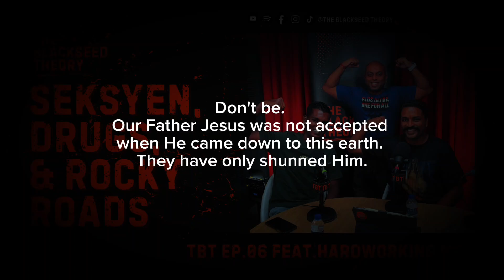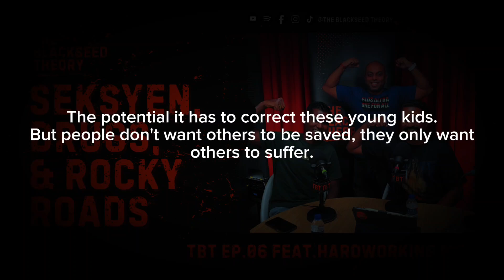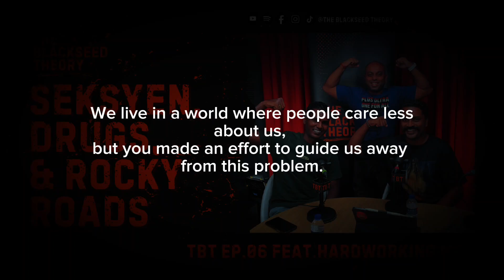TBT Ep.06 Bonus - Voices for Hardworking Man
This video highlights the messages received by Vijay Ganeson, also knowns as Hardworking Man through his messages and videos he produces on Tik-Tok.